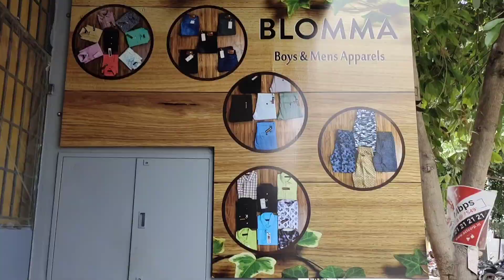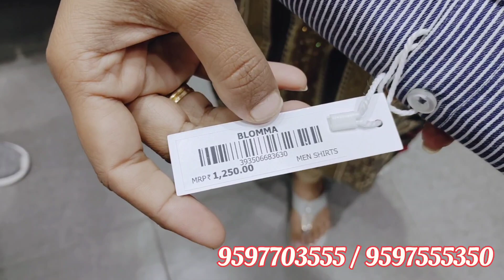கோவையில் முதன் முறையாக நேரடித் தயாரிப்பாளரிடம் இருந்து men's&kids wear/wholesale price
shop details

BLOMMA
107, Ramachandra ROAD,
RS Puram, coimbatore -641002
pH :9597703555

BLOMMA main store
singanallur,
Coimbatore
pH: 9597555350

To contact The talkingpenguin channel

and should not be considered as professional advice , we always try our best to provide accurate information but please note that we are not a  licensed professional or a medical practitioner so always make sure you consult a professional Incae of need, All opinions expressed here are our own and we are not  compensated by any brand , advertiser,PR representative or affiliated for the same unless explicitly stated in our videos and/or discription box, we never try to push product on anyone but we do make recommendations based on our personal experience,All the contents based on this channel is our own creative work and is protected under copyright law.

with love
bala